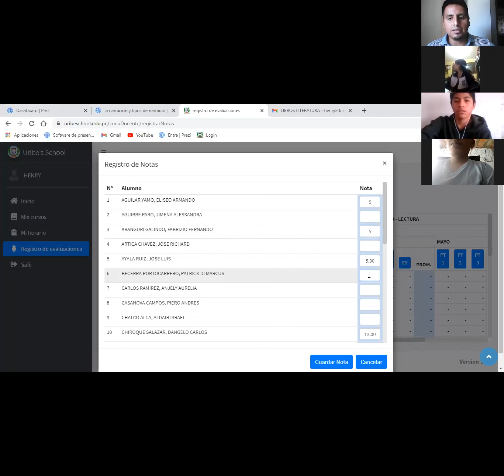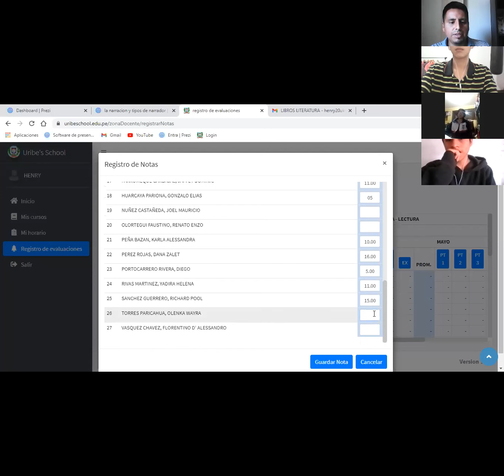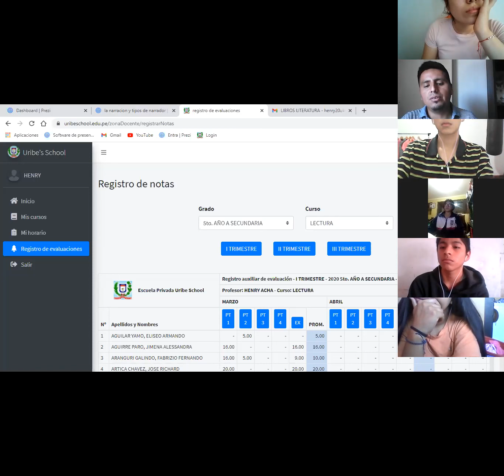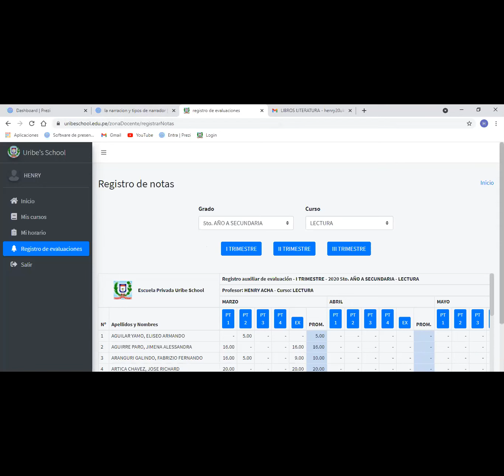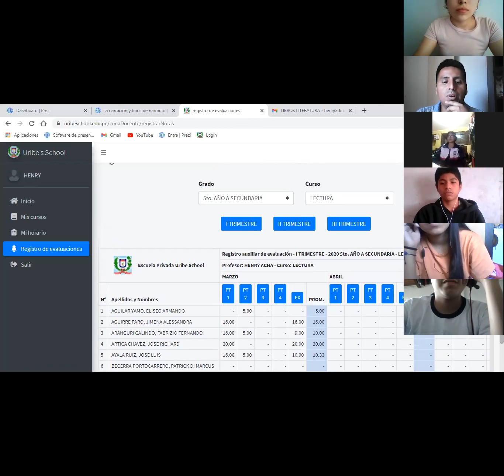Yo soy Sam. Sesión II